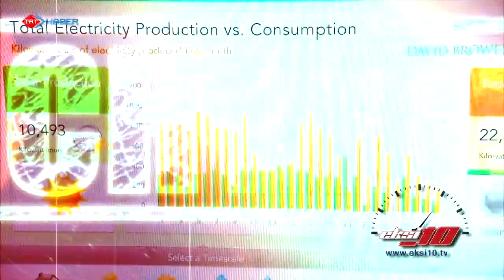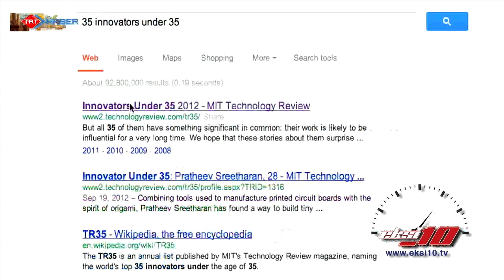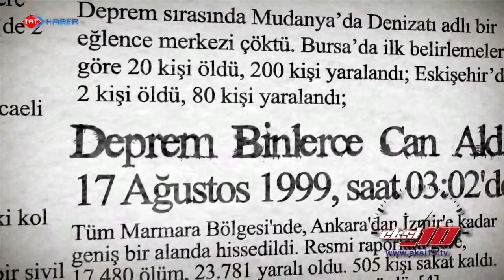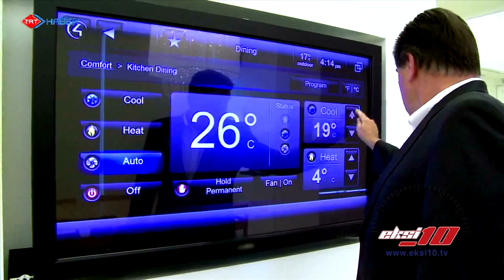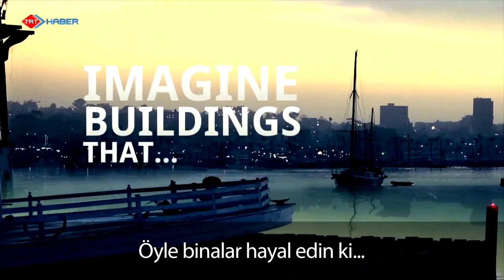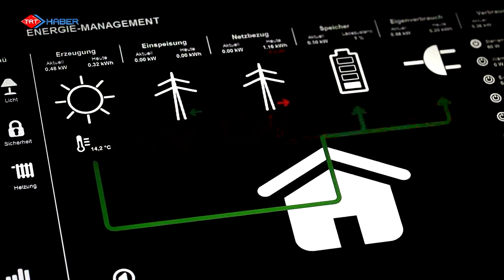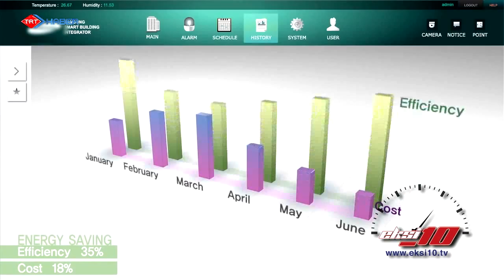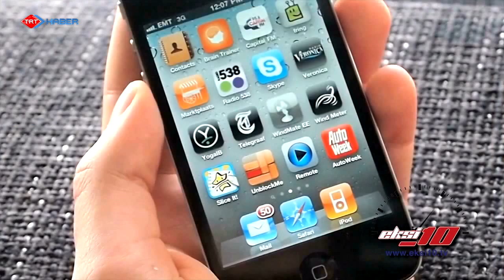Eksi10 - 57.Bölüm - 35 Yaş Altı 35 Mucitten Biri, DR.BURÇİN BECERİK